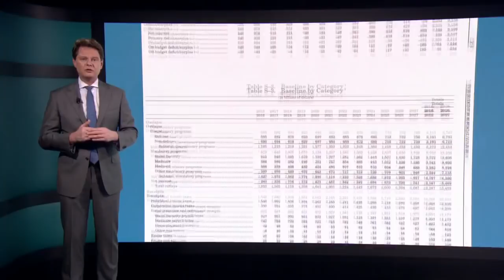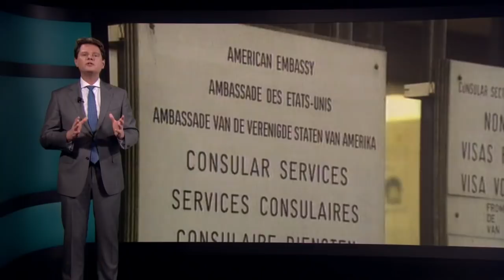De regering van de VS is in 'shutdown': hoe werkt dat? - RTL Z NIEUWS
De Amerikaanse overheid zit op slot. Vandaag moesten honderdduizenden ambtenaren voor het eerst sinds 2013 met verplicht verlof thuisblijven. Maar hoe werkt dat eigenlijk precies, zo'n government shutdown? Presentator Marc de Jong legt het uit.